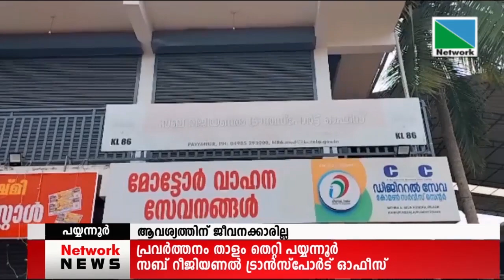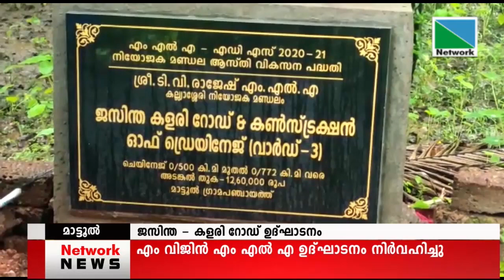22 JUNE 2022